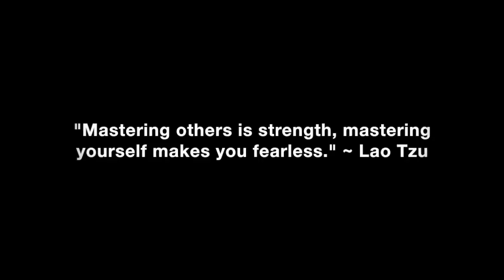She Lost Attraction & Needs Space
What you should do if your girl has lost physical attraction to you and she says that she needs space and time away from you.

In this video coaching newsletter I discuss an email from a guy who has come to realize that his girlfriend has backed away, wants to see him less, says she has lost physical attraction to him and is unsure if she wants to continue in the relationship, and needs space and time away from him to figure out her feelings. He asks what he can do so her attraction for him starts to grow again and so she wants to stay in, fix and continue their relationship. He asks what he can do to turn things around and give their relationship the best possible chance to continue.

“Love is about giving. You share your completeness with each other. You don’t complete one another. Needing another person to complete you is the result of seeking attention and validation from outside of yourself. When you depend upon external sources of attention and validation to make yourself feel whole and complete and content with your life, you deny yourself the ability to make yourself happy from within. Happiness is a conscious choice. You can either choose to assign positive and empowering meanings to the circumstances of your life and be happy as a result of where you are, or you can choose to be miserable and unhappy when people don’t match your unreasonable expectations. The effort is the same, no matter which way you choose to feel about yourself and your life.” ~ Coach Corey Wayne

Corey Wayne